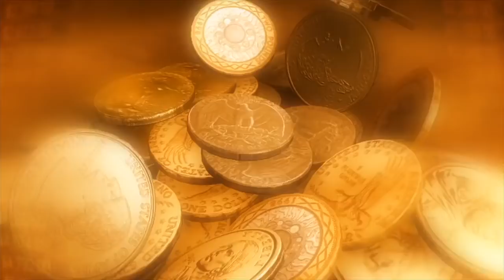आज तिल एकादसी पर जला ले माता लक्ष्मी के सामने 9 बाती का 1 दिया, बिन मांगे मिलेगा सब कुछ Ekadasi 2018